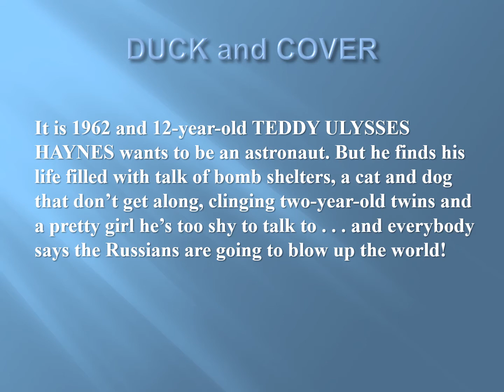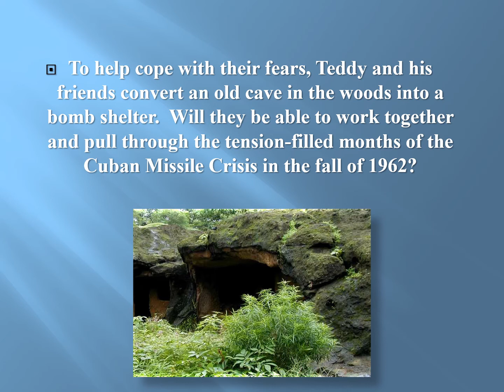DUCK AND COVER - book trailer!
Middle Grade historical fiction that takes place in the fall of 1962 during the Cuban Missile Crisis. Teddy finds his life filled with talk of bomb shelters, a cat and dog that don't get along, clinging two-year-old twins and a pretty girl he's too shy to talk to.